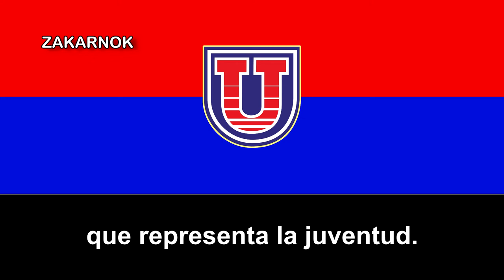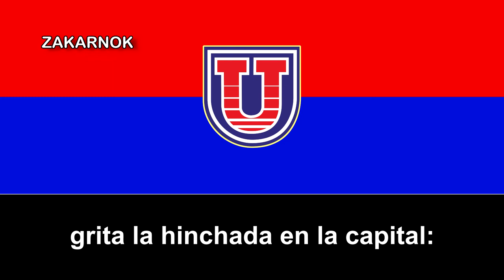Himno del Universitario de Sucre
Página oficial del club:
El Club Deportivo Universitario San Francisco Xavier, conocido popularmente como Universitario de Sucre, es una institución deportiva de la ciudad de Sucre, la capital de Bolivia. Fue fundado el 5 de abril de 1961 y es el equipo oficial de la Universidad San Francisco Xavier. El fútbol masculino es su disciplina más destacada, cuyo primer equipo participa en la Primera División de Bolivia, aunque también se practican otras disciplinas deportivas a nivel amateur y semiprofesional.

A nivel nacional cuenta con 2 títulos de Primera División de momento y a nivel internacional cuenta con 7 participaciones internacionales en torneos oficiales organizados por la Confederación Sudamericana de Fútbol.